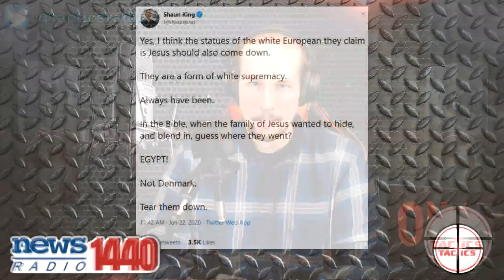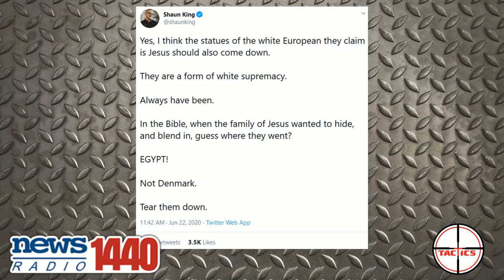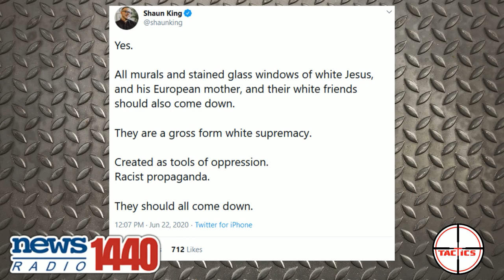DDoS- BLM Activist Wants To Tear Down Jesus Statues, Calls Them A "Form of White Supremacy"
Famous Black Lives Matter advocate (and white guy) Shaun King calls for the removal of all "white" statues, stain-glass windows, and murals depicting Jesus Christ.  He calls them a "tool of oppression" and a "gross form of white supremacy."